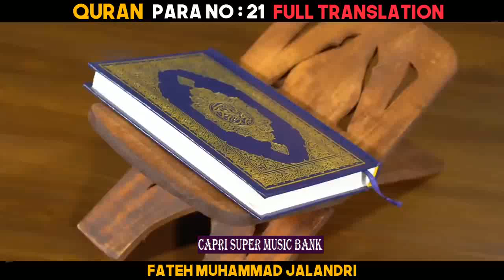Quran ... Para # 21 ... Urdu Translation